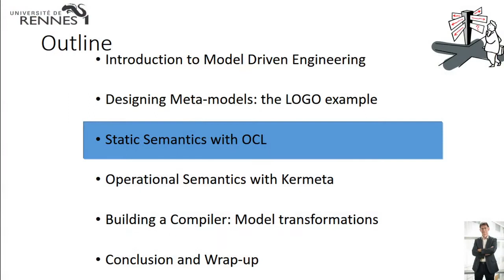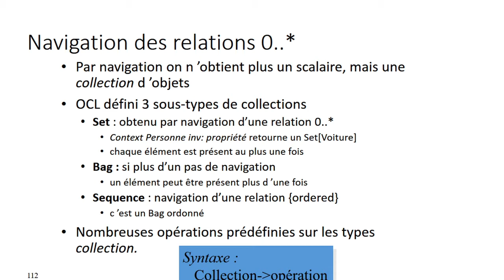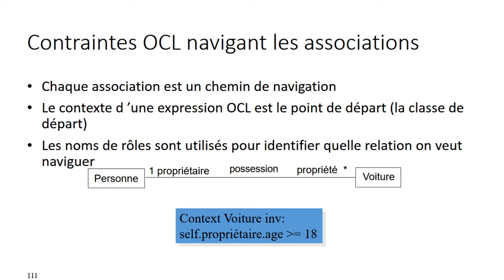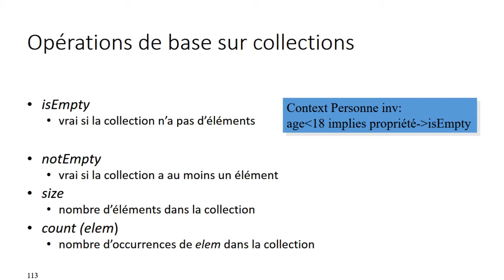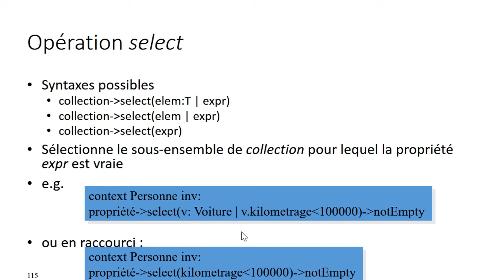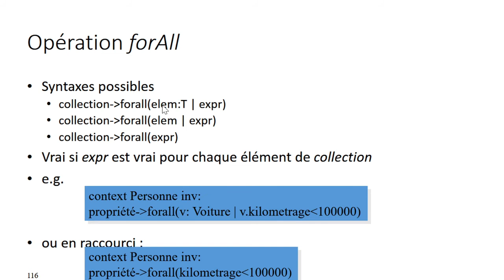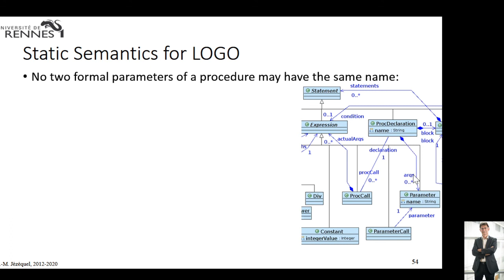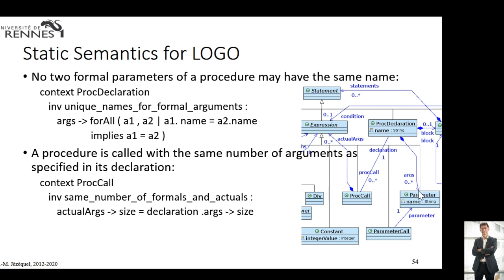IDM2 4 Sémantique statique avec OCl 2/2